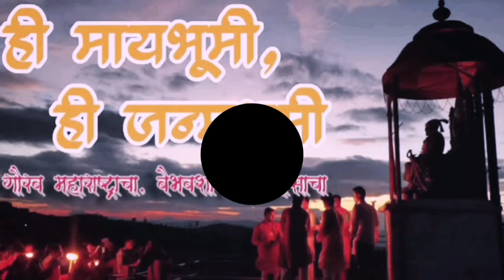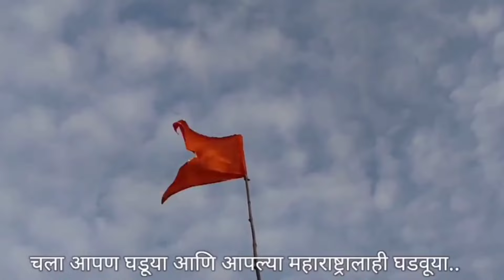Hi Maay Bhumi Hi Janm Bhumi || Full Song Piano Cover||By Kirtiraj Chaudhari|| MaharashtraDin special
महाराष्ट्र दिनानिमित्त खास गाणं :-

*ही मायभूमी, ही जन्मभूमी, ही कर्मभूमी अमुची...*

Piano Cover by :- Kirtiraj Chaudhari

Video Editing by :- Pumang Kirange
_सर्वांना महराष्ट्र दिनाच्या हार्दिक शुभेच्छा_

⛳🙏🏻_जय महाराष्ट्र_🙏🏻⛳

Lyrics:-

महवंदनीय, अति प्राणप्रिय, ही माय मराठी अमुची.

हा अमुचा आहे बाणा, ही अमुची आहे बोली,

अस्मानी झळके भव्य पताका, भगव्या जरीपटक्याची.

राकट देशा, कणखर देशा, दगडांच्या देशा,

प्रणाम घ्यावा माझा, हे श्री महाराष्ट्र देशा.

भीमा, वरदा, कृष्ण, कोयना भद्रा गोदावरी...

एकपणाचे भरती पाणी, मातीच्या घागरी.

योग्यांची अन संतांची, भक्तांची माळकऱ्यांची,

ही देव देश अन धर्मासाठी, प्राण वेचणाऱ्य़ांची.

योध्द्यांची अन वीरांची, तलवारीच्या पात्याची,

देशाचे रक्षण करण्यासाठी, जीव खर्चणाऱ्यांची.

ही भूमी सप्तसूरांची, रंगांची अष्टकलांची,

काव्याची, शास्त्रविनोदाची, ही भूमी साहित्याची.

महाराष्ट्र भूमी ही जन्मभूमी ही कर्मभूमी अमुची

Lyricist :- Shrirang Godbole

Jay Hind
Jay Maharashtra